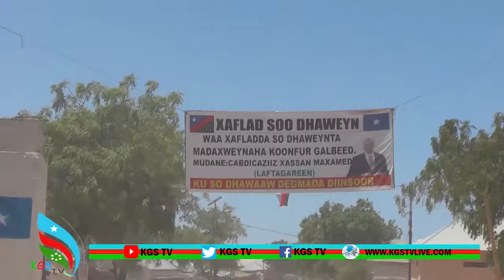Shacabka Ku Dhaqan Degmada Diinsor Ee Gobolka Bay Oo Ka Cabaneya Xirnaashaha Waddoyinka Soo Gala D